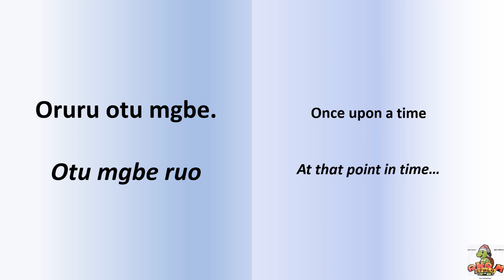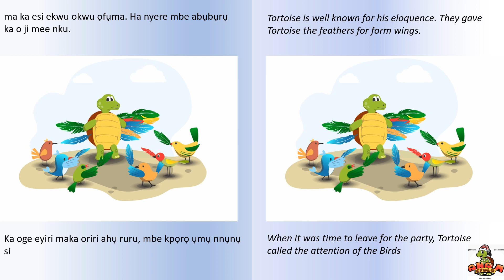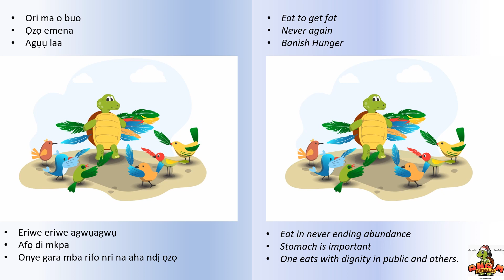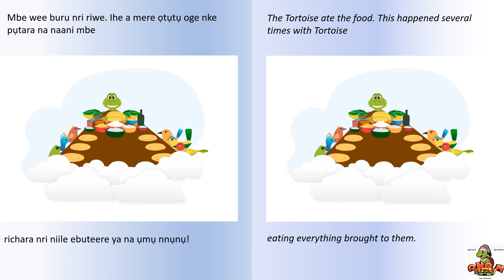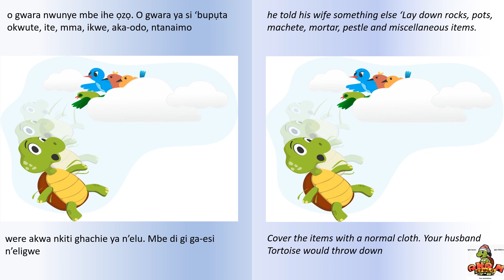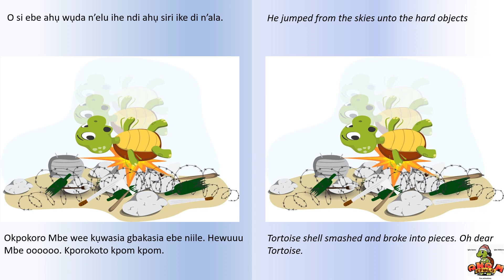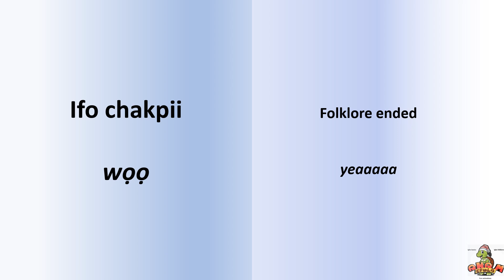Learn Igbo - bedtime story - Akụkọ ifo. (Tortoise and the Birds - Akụkọ Mbe na Ụmụ Nnụnụ)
Words and sentences encapsulating an interesting story. It gives Igbo learners the opportunity to learn more. Enjoy the beautiful images by Ned_Concepts.